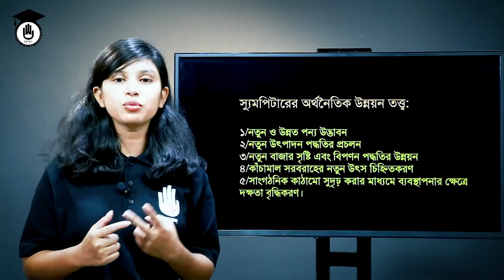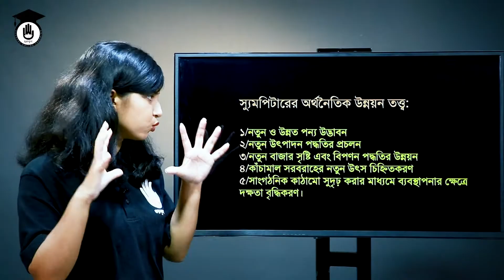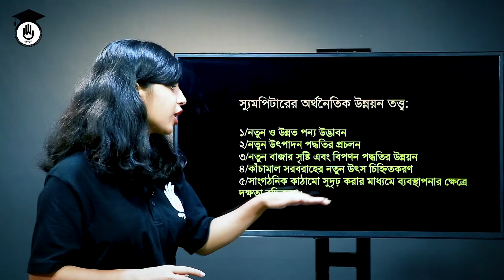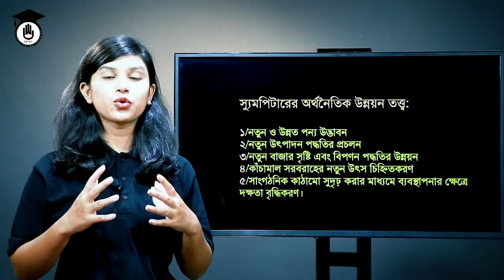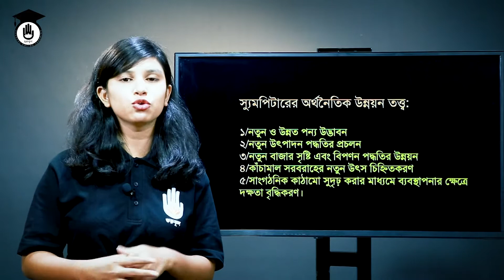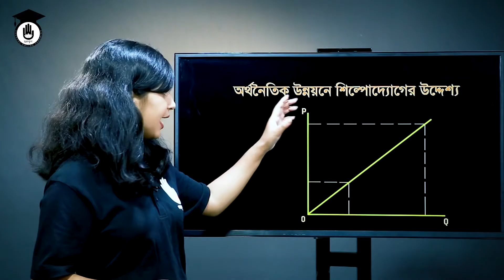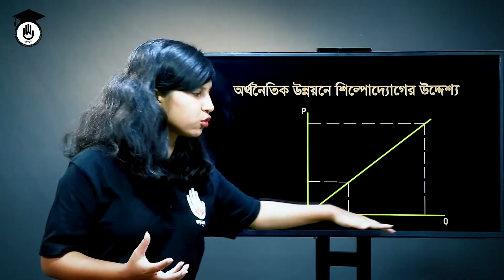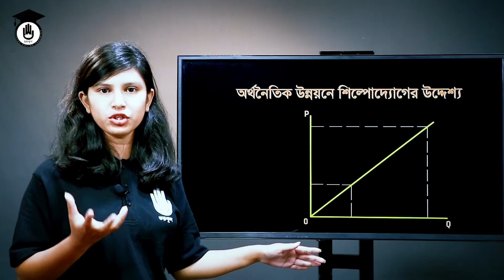Innovation & Entrepreneurship, Chapter 4 - সুমপিটার এর অর্থনৈতিক উন্নয়ন তত্ত্ব | গুরুকুল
সুমপিটার এর অর্থনৈতিক উন্নয়ন তত্ত্ব [ Sumpiter's theory of economic development ] এই ক্লাসের আলোচনার বিষয়। সুমপিটার এর অর্থনৈতিক উন্নয়ন তত্ত্ব [ Sumpiter's theory of economic development ] ক্লাসটি পলিটেকনিকের ইনোভেশন এন্ড এন্টারপ্রিনিউরশিপ (৬৫৮৫৩) / উদ্ভাবন ও শিল্পোদ্যোগ (৬৫৮৫৩) (Innovation & Entrepreneurship, 65853) বিষয়ের, ৪র্অথ ধ্যয়ের [Chapter 4] পাঠ। এই বিষয়ের প্রতিটি ক্লাস পেতে বিজনেস স্টাডিজ গুরুকুল এর প্লেষ্টিগুলো দেখুন।

সুমপিটার এর অর্থনৈতিক উন্নয়ন তত্ত্ব [ Sumpiter's theory of economic development ] নিয়ে আলোচনা করেছেন খাদিজা শারমিন অন্তরা ।